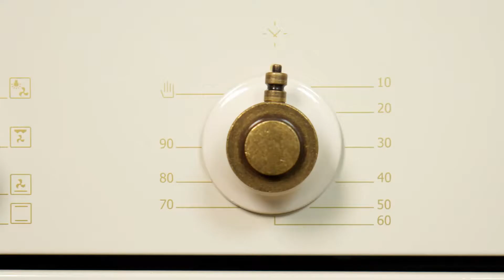H60V41O517 + B6EO18017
Комплект встраиваемой техники SIMFER в классическом стиле.